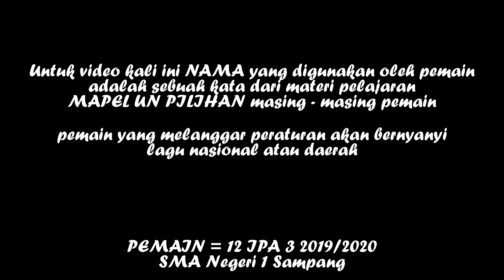PRESIDEN SPELL | PERMAINAN MELATIH KONSENTRASI